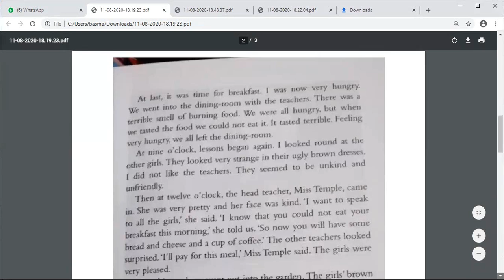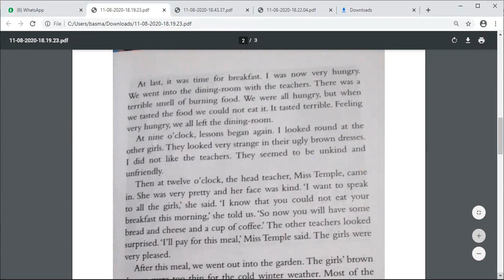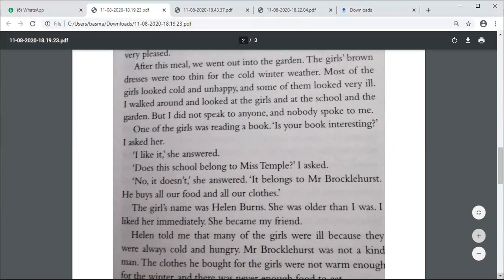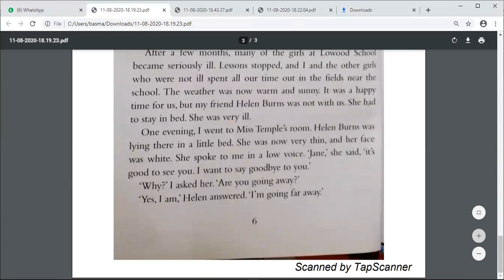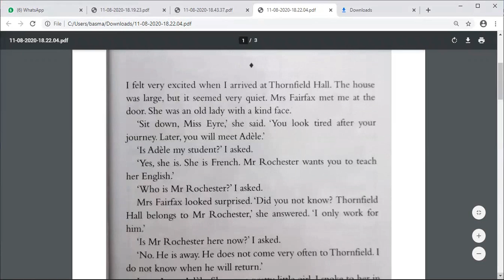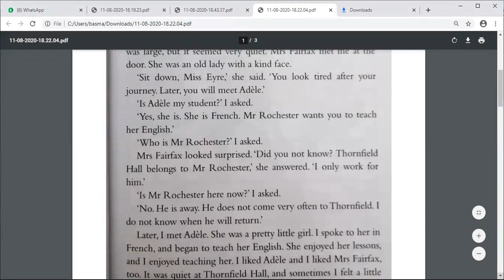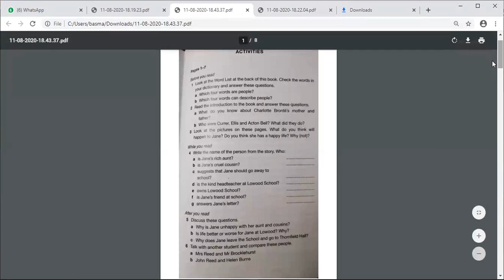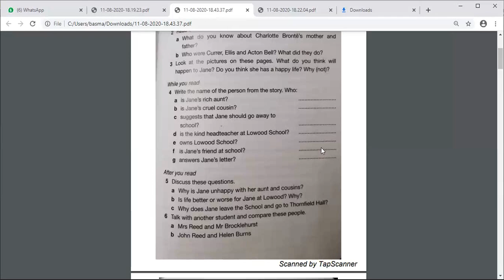English Jr 5 Reader Novel Jane Eyre 2